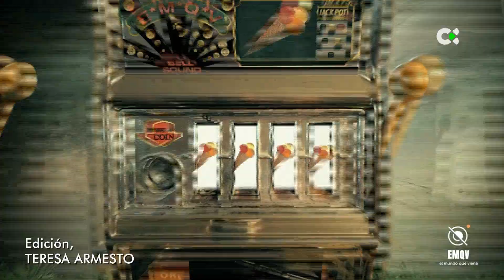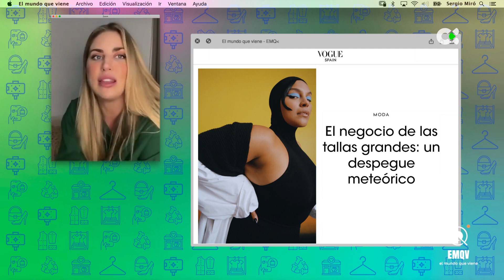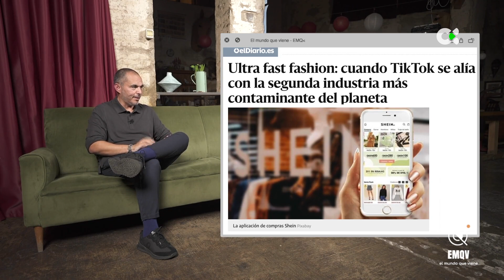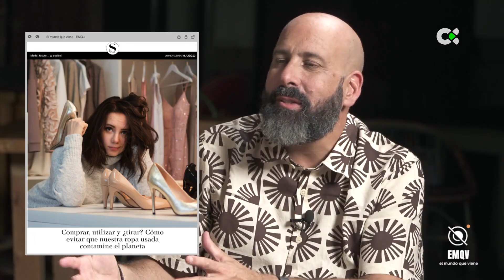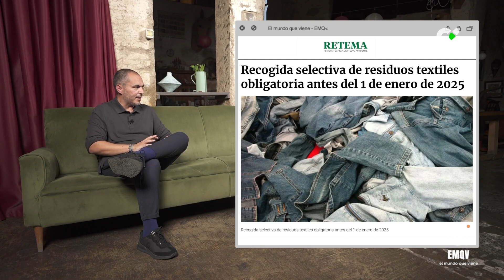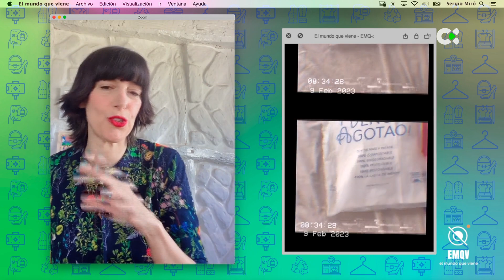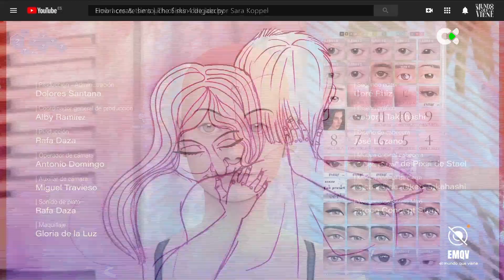El mundo que viene | 20/05/23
“El mundo que viene” centra su mirada en la moda sostenible y su apuesta por el bienestar social y la honestidad